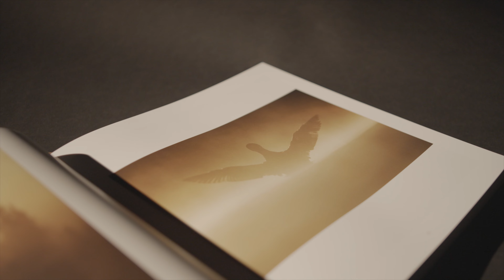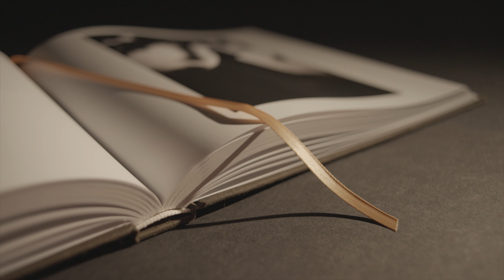Solstice - Livre Jean-Simon Bégin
Nous y sommes enfin! Je vous présente ma plus grande œuvre à ce jour : Solstice. Par où commencer… Ce livre s’est construit au fil des huit dernières années, j’y explore notre forêt boréale par les lacs et les rivières. La trame narrative est une journée entière, la plus longue de l’année, soit le solstice. En 300 pages, je vous présente plus de 180 images, dont une majorité sont inédites ainsi que 15 récits exclusifs au livre.

Avec Ookpik, la maison d’édition que j’ai fondée en 2019, je me suis lancé dans la création de mon deuxième livre, deux ans après Contemplation. J’ai créé deux éditions du livre: une édition de collection limitée à 500 exemplaires et une édition régulière. L’intérieur des deux livres est identique et possède une qualité de papier et d’impression haut de gamme.

L’édition de collection est un objet d’art à part entière. Sa couverture en tissu estampé or exprime la juxtaposition du soleil et de la terre. Chaque lettre du titre ont été légèrement distancées afin de rappeler que les jours sont plus longs durant la période entourant le solstice. Chaque livre est numéroté et signé en plus d’être accompagné par un certificat d’authenticité. Un signet en tissus a été ajouté à la reliure pour vous permettre de garder votre page favorite. C’est un objet qui prendra de la valeur avec le temps, car il n’en existe que 500 copies dans le monde.

L’édition régulière est tout aussi belle et vous permet de vivre cette aventure et de la partager avec vos êtres chers. Une couverture de carton mat lui donne une note de noblesse. Bien qu’il ne soit pas en édition limitée, il n’y en a que 1500 copies de ce premier tirage.

C’est un objet impressionnant à tenir dans ses mains et je crois qu’il s’agit d’un présent idéal à faire à tout amant de la nature. Croyez-moi, j’ai de la difficulté à concevoir que je le tiens dans les mains et qu’il est si beau!

Ce livre est un témoignage de l’époque dans laquelle nous vivons. Le partager, c’est répandre la beauté de notre nature.